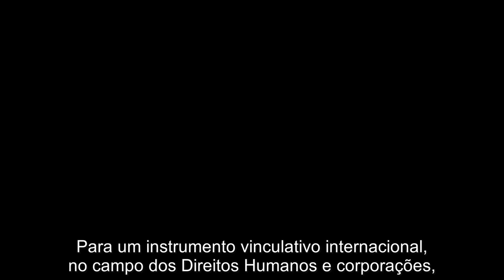Demanda #4: responsabilidade solidária de todas as empresas na cadeia global de produção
O futuro tratado vinculativo da ONU deve estabelecer a responsabilidade solidária de todas as empresas na cadeia global de produção, incluindo a empresa-mãe. Iván González, da Confederação Sindical das Américas (CSA), explica-nos porquê.

A impunidade prevalece para as corporações transnacionais (CTNs) que operam além fronteiras e violam sistematicamente os direitos humanos. Precisamos de um tratado internacional que garanta que as pessoas e comunidades afectadas pelas actividades das corporações transnacionais têm acesso à justiça.

Nesta série de 8 vídeos, apresentamos as principais demandas da Campanha Global para garantir que o futuro tratado em negociação na ONU consegue regular efectivamente as CTNs e pôr os direitos humanos acima do lucro.

FB e Twitter: ja4change